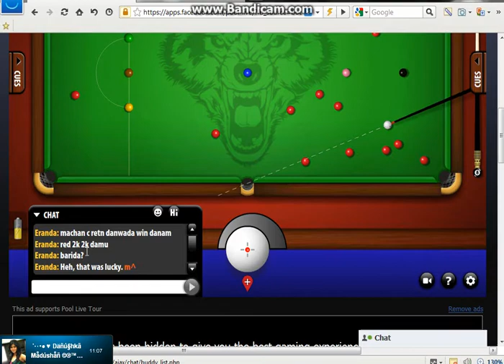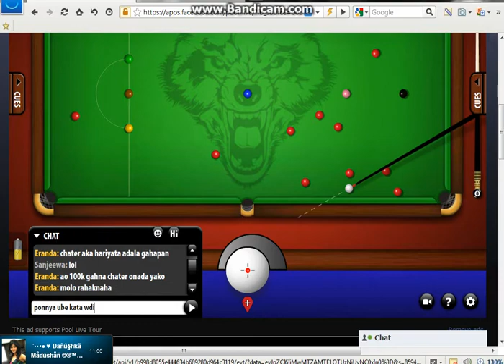sanjeewa silva vs eranda sameera ponnya (play with scooby)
me ponnya mama skill kiyla danne nathuwa kinndi danwa
+100,000 Win over opponent Eranda. 9 minutes ago